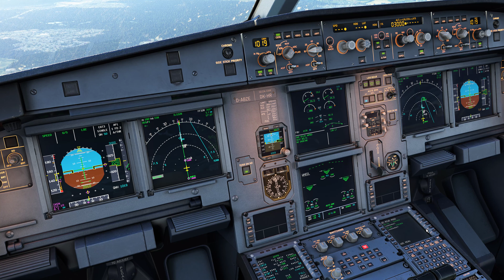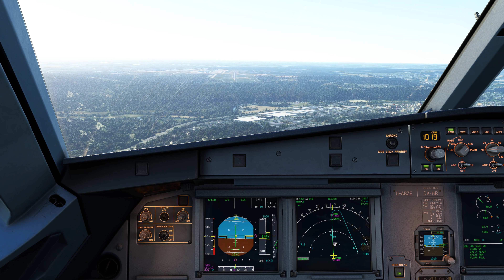[4K] MSFS FENIX A320 Eurowings landing at Cologne/Bonn 32R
CAPTURED IN REAL-TIME 4K!
FENIX Simulations Airbus A320
Aerosoft Cologne/Bonn

Hey Guys! Thank you very much for watching my video!